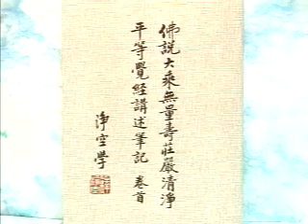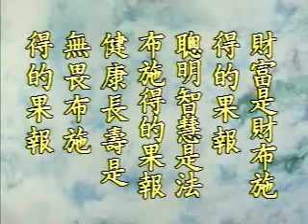無量壽經 玄義 第8集